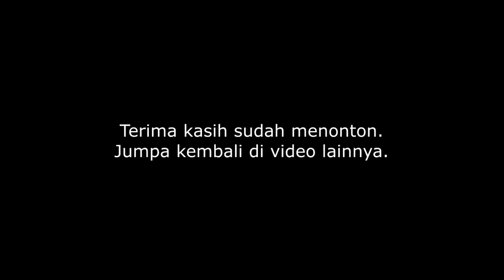JJLS Jerukwudel - Karangawen - Jepitu: Sedang Proses Dibangun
Jalan Lintas Selatan Pulau Jawa di Segmen Jerukwudel - Karangawen - Jepitu sedang dalam proses pembangunan. Segmen rencana jalan nasional ini masih di wilayah Kecamatan Girisubo Kabupaten Gunungkidul. Menyusuri segmen rencana JLS ini dilakukan dengan melintas jalan eksisting. Terlihat penyiapan trase jalan nasional JLS sudah dimulai dengan kegiatan pembongkaran rumah dan tanaman pada bakal badan jalan.